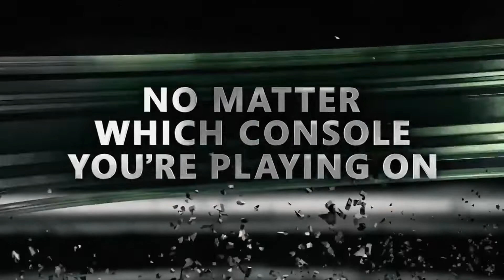Is Xbox Smart Delivery Dead On Arrival? - The Nerf Report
Today I want to talk about Xbox Smart Delivery, and whether or not the technology can exist without developers embracing it.